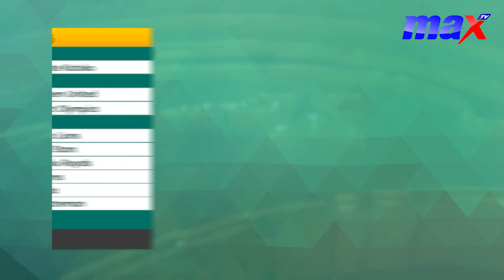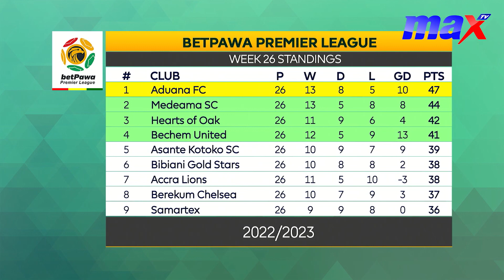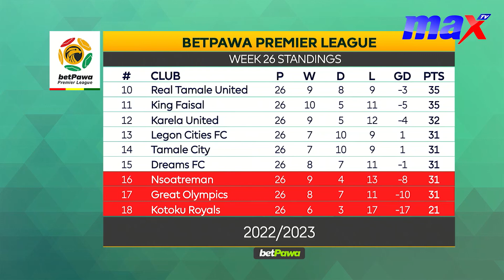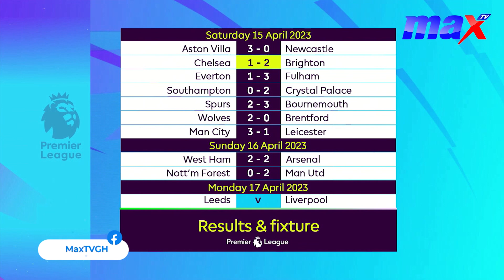MaxSports updates with Mutala Yakubu and Mo Shaban on MaxMorning